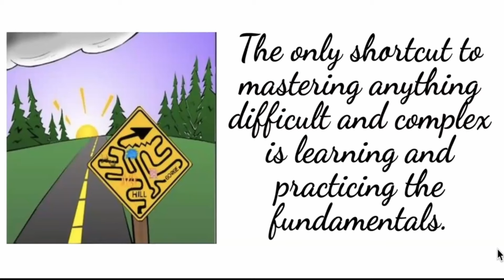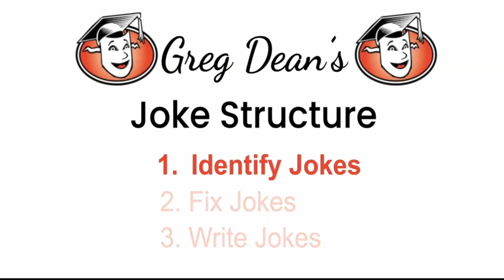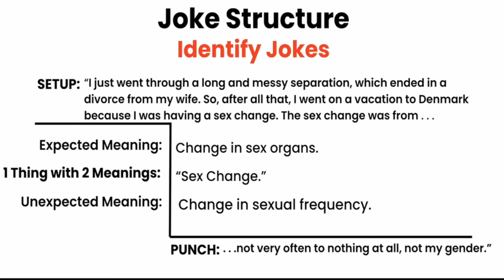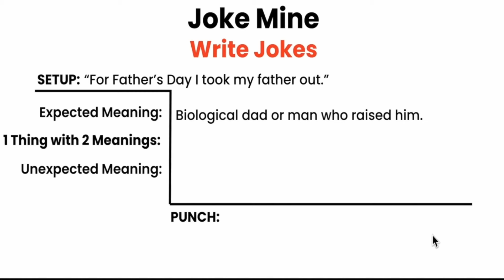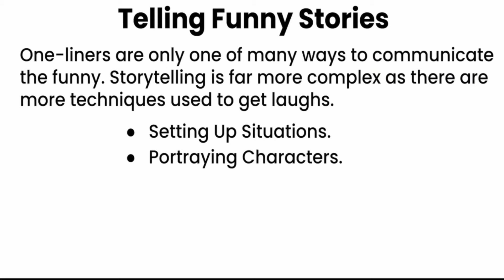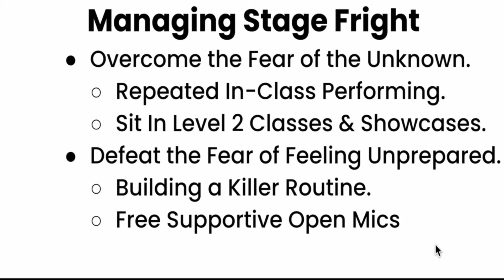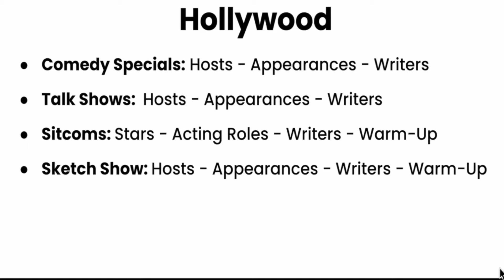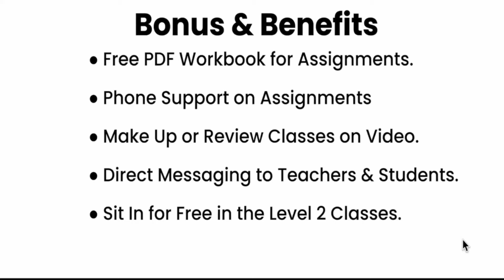🎤Beginner Stand Up Comedy Classes - Free Introduction - Level 1 Build a Killer Routine -Greg Dean 6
🥸Level 1: How to Build a Stand-Up Comedy Routine - Live and Zoom Classes

📗My Book: “Step by Step to Stand-Up Comedy“